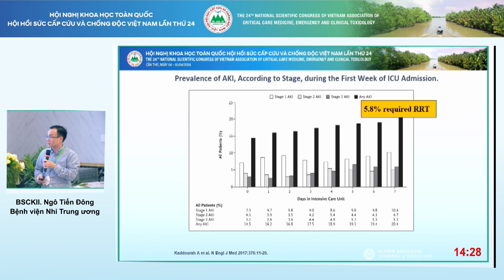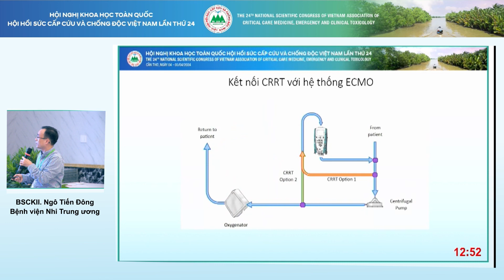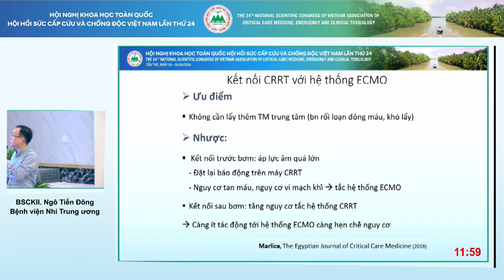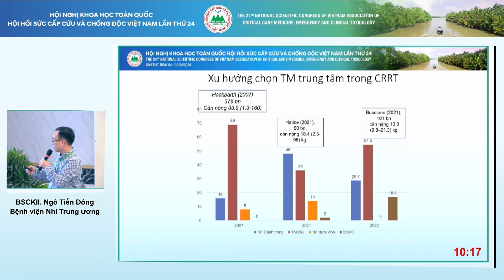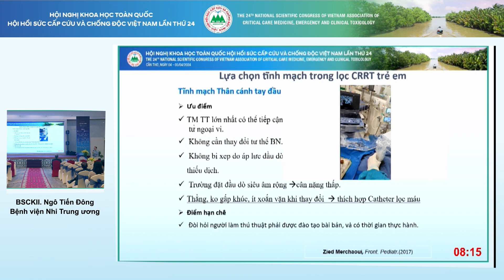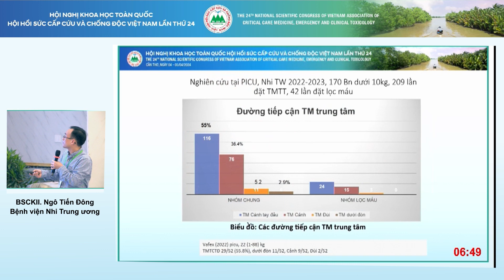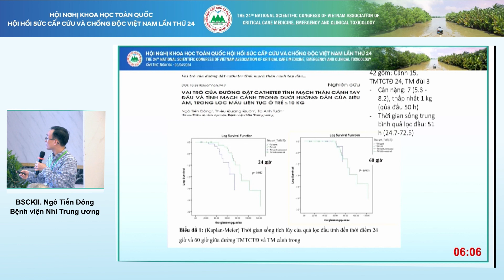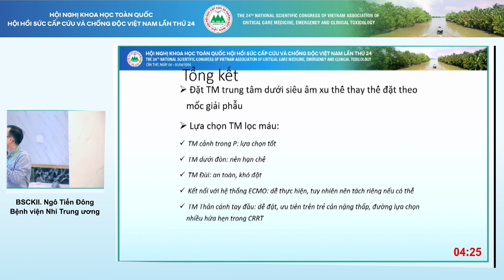HSCC 2024 - BSCKII. Ngô Tiến Đông - Nhi khoa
Đường catheter tĩnh mạch trung tâm tối ưu trong lọc máu liên tục ở trẻ em
BSCKII. Ngô Tiến Đông - Bệnh viện Nhi Trung ương
Thời gian: ngày 4 – 5/4/2024
Địa điểm: Khách sạn Vạn Phát Riverside – TP. Cần Thơ